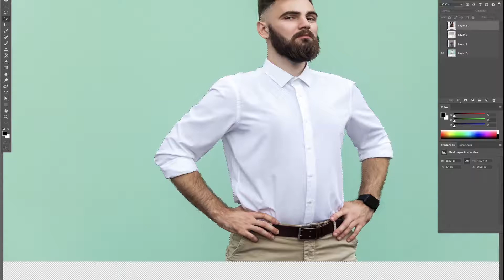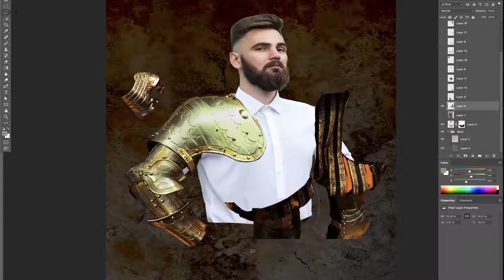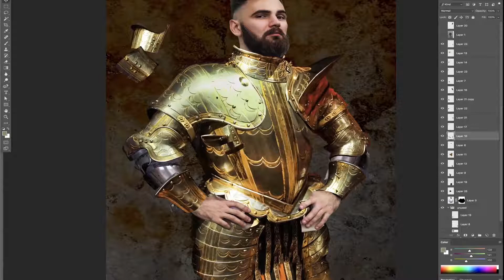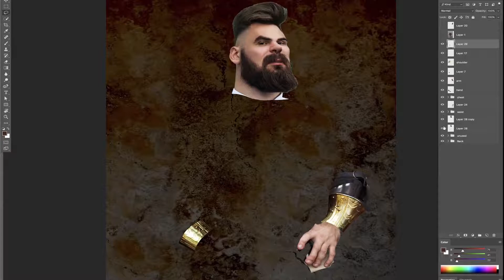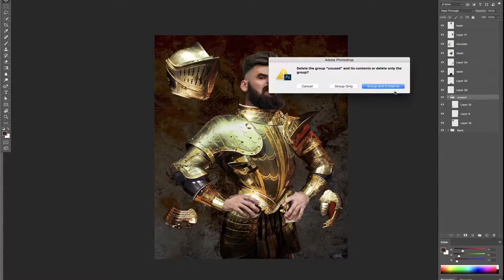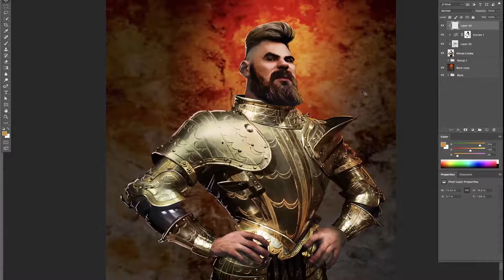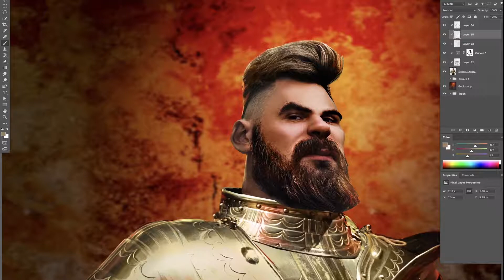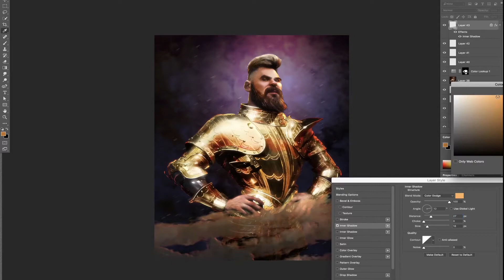Speed 'Shopping: Bright Knight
Time-lapse of a 1.5 hour Photoshopping session.

This video is provided as a demonstration of techniques to use in Photoshop. The end result of the ‘Shopping is not to be considered a finished piece of art. This is just a quick sketch or experiment. I’ve left in all my mistakes and fumbles in the hope you may learn from them.